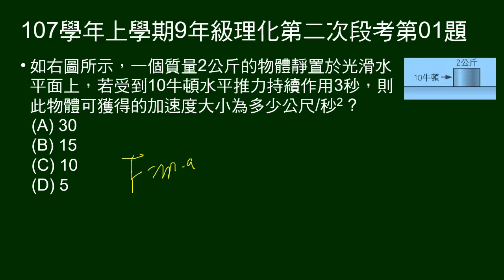107學年上9年級理化二段第01題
給質量、作用力、作用時間（3秒），問加速度。